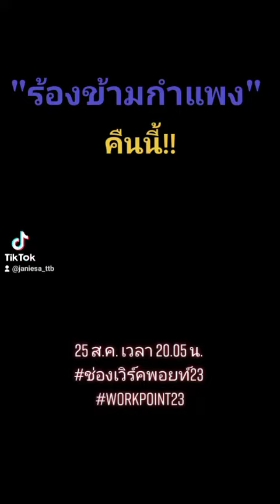คืนนี้ห้ามพลาด!! ร้องข้ามกําแพง นะคะทุกคน 😍